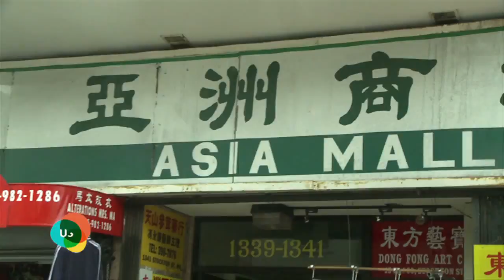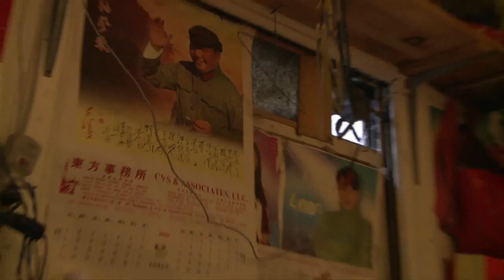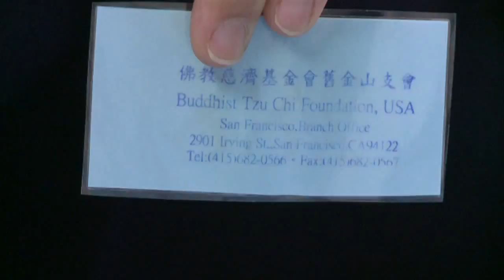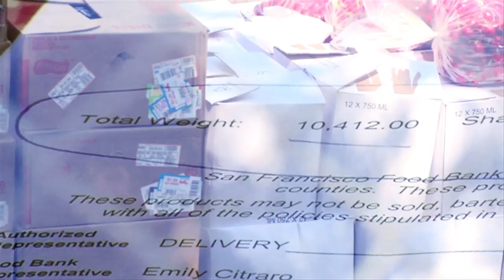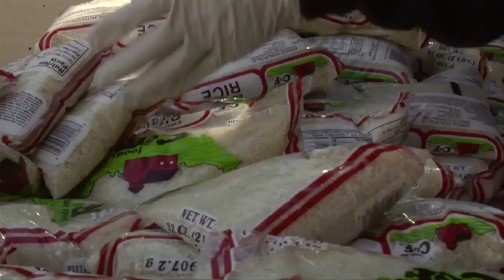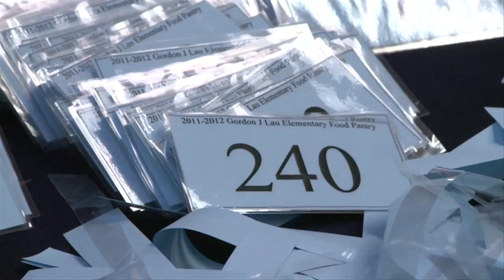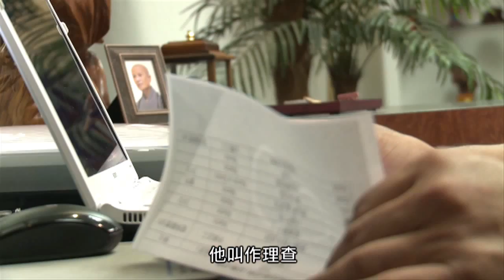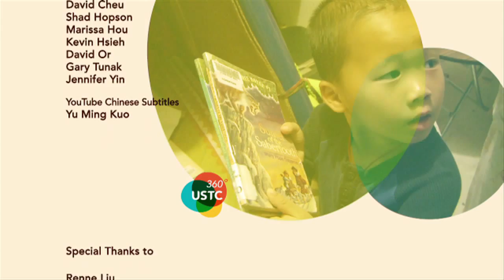Volunteers Involved in a San Francisco Food Distribution (Part 2) USTC360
Today, we continue our coverage on the great work Tzu Chi San Francisco volunteers have been doing for the low-income families at Gordon J. Lau elementary school. A majority of the families live in Single Room Occupancy hotels, or SROs in San Francisco's Chinatown. The dwellings are a rich part of the city's history and trace their beginnings to the mid-19th century. The SROs were resided by low-wage workers, transient laborers, and immigrants because the housing was affordable. These days, San Francisco still has hundreds of SRO hotels that home up to 5% of the city; and one predominant group are the Chinese immigrant population. In a few moments, you will meet Mrs. Hsieh who was kind enough to show us her living quarters. She told us that compared to other tenants, she is fortunate, because normally a family of four would be sharing the 60 square feet of space she lives in.
In our next segment, Footprints, we introduce you to Martin Kuo. He is a Tzu Chi volunteer that has been to 11 countries for Tzu Chi's international disaster relief missions. Before Martin came to the US to take over the family business, he was a young college graduate who was enjoying a free-spirited life. However, he soon realized the challenges in adjusting to life in America.  His family business didn't do well, and Martin lost everything in a blink of an eye. Yet, through that experience of feeling helplessness, Martin was able to gain the wisdom to motivate him to vow that he will never let his family suffer financially again.